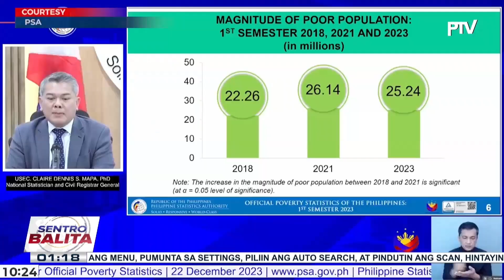Antas ng kahirapan sa bansa, bumaba sa first semester ng 2023 kumpara noong 2021 ayon sa PSA